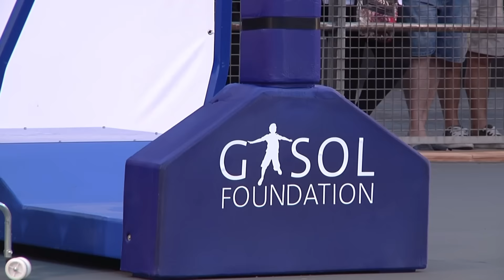Pau Gasol visita el Llor